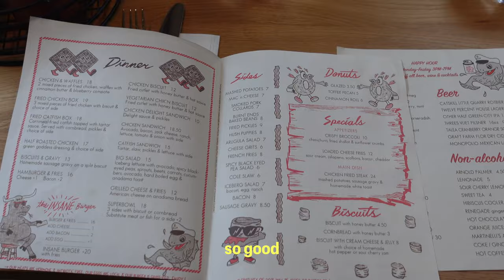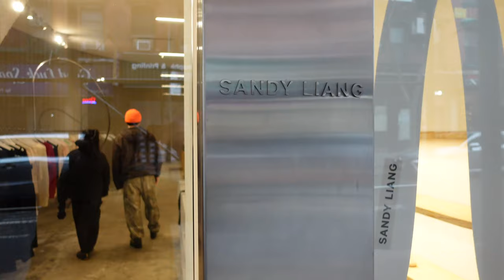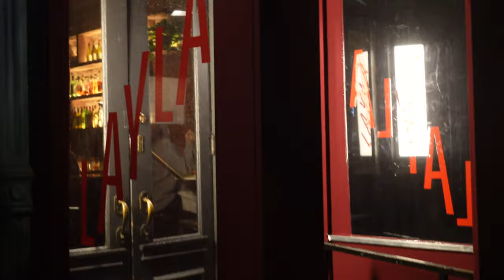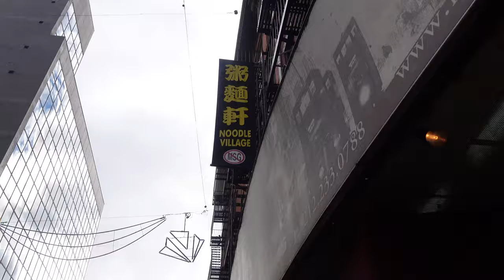life in NYC ⋆ ˚｡⋆୨୧˚ | cooking, birthday celebration, working out and self care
I hope you guys enjoy this video x